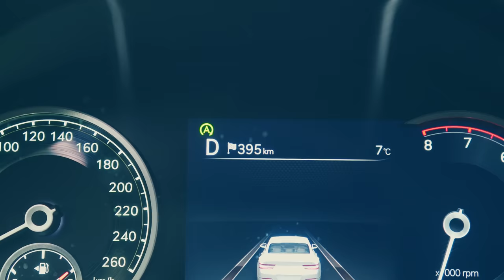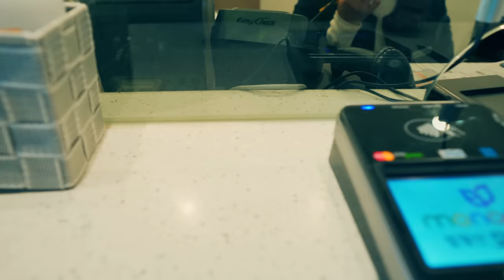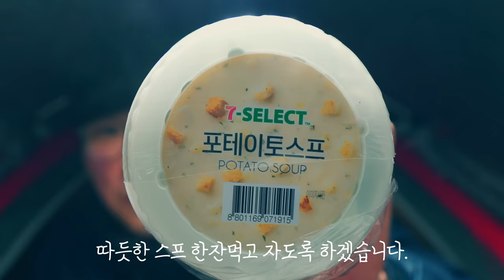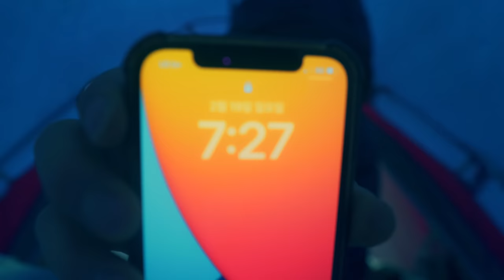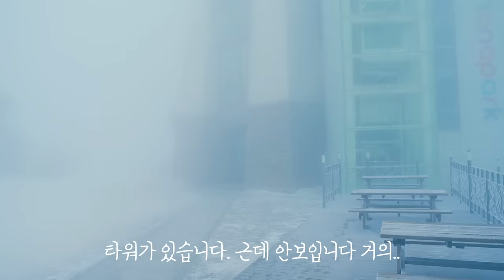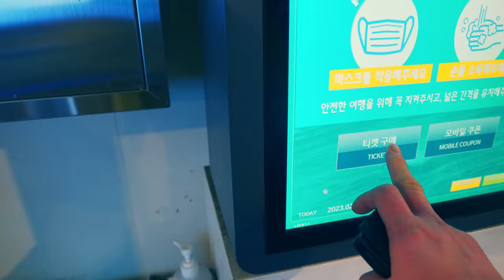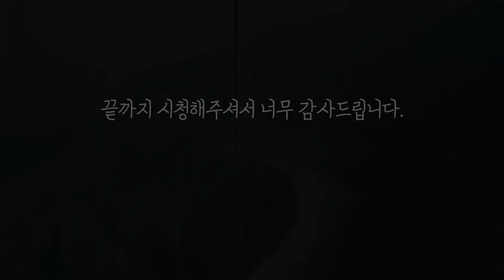강원도의 힘을 몸소 느끼고 돌아온 설산 백패킹 날로먹기 위해 동계캠핑으로 떠난곳에서 자본주의를 느끼고 왔습니다.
안녕하세요 슨생님들 호라호랍니다.
이제 끝나가는 동계시즌을 마무리하기위해 다시한번
강원도를 찾았습니다.  역시나 강원도의힘은 대단했습니다.
하지만, 처음으로 느껴본 자본주의의 편안함의 날로먹는 백패킹
정말 좋은추억으로 깊이 담아왔습니다^^
22-23년 동계시즌 정말 수고많으셨습니다. 이제 온화한
봄백패킹을 즐겨보시죠^^